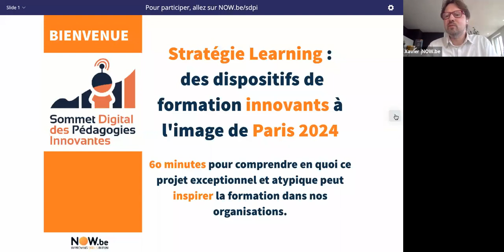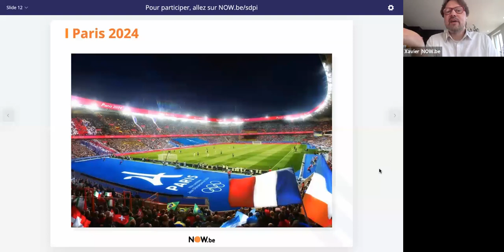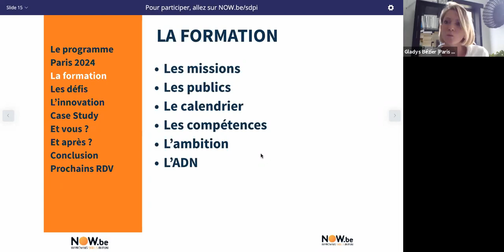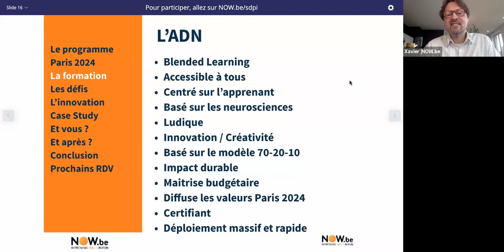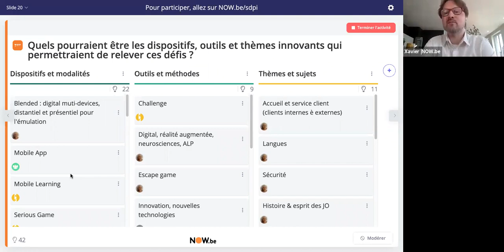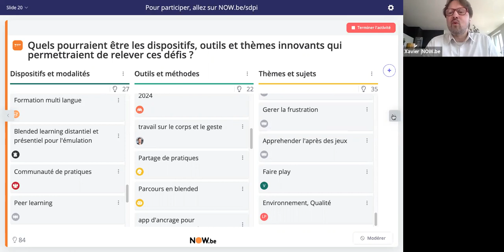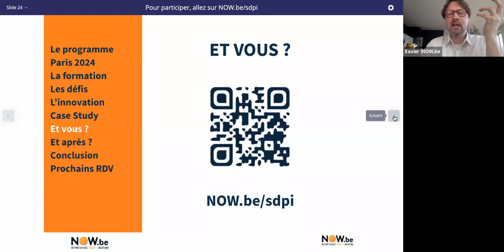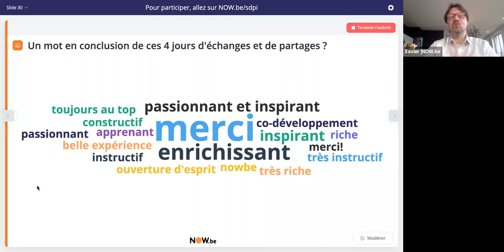Gladys Bezier : Stratégie Learning, des dispositifs de formation innovants à l'image de Paris 2024.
60 minutes pour comprendre en quoi ce projet exceptionnel et atypique peut inspirer la formation dans nos organisations.

Paris 2024, un projet hors-normes. Enjeux, chiffres, populations, ambitions.
Comprendre les défis, les spécificités et les caractéristiques du recrutement, de l'onboarding, de la formation chez Paris 2024. (durée, publics, envergure, rapidité, innovation, héritage)
Quels rôles joue la formation au service des valeurs et des missions du projet Paris 2024 ?
Comment se traduit la vision et l'ADN formation de Paris 2024 ?
Quels sont les dispositifs imaginés, créés et déployés actuellement ?
Comment Paris 2024 a t'il pris le virage du distanciel lors du confinement ? Quels impacts sur sa stratégie ?
Retour d'expérience sur les dispositifs actuels et les projets pour le futur.
✨ Qui sommes-nous ? ✨ Depuis 1998, NOW.be est heureux de pouvoir contribuer à l'évolution de vos pratiques pédagogiques, nous développons des méthodes, techniques et outils éprouvés pour vous permettre de construire vos dispositifs de formation Blended Learning personnalisés, vos séminaires, vos projets, vos activités et supports pédagogiques, de manière efficace et cohérente. Depuis plus de 20 ans, nos dispositifs mixent toutes les formes d'apprentissage. Nous nous définissons donc comme des bâtisseurs en innovation pédagogique, pour développer efficacement les compétences de vos équipes dans le plaisir, au sein d'un environnement éclosif et favorable pour engager les apprenants. Notre ADN et philosophie d'apprentissage en présentiel et numérique : la Ludopédagogie et ses atouts, appuyés par des études et recherches en sciences cognitives.

NOW.BE Communiquez et développez vos compétences dans le plaisir !